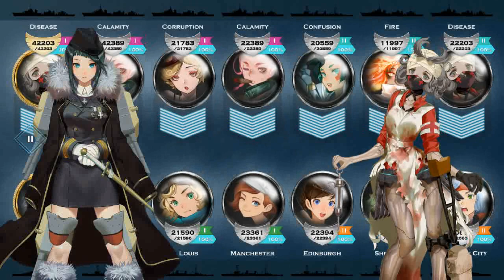Victory Belles Main Story: League of Nations, 26th November 1939